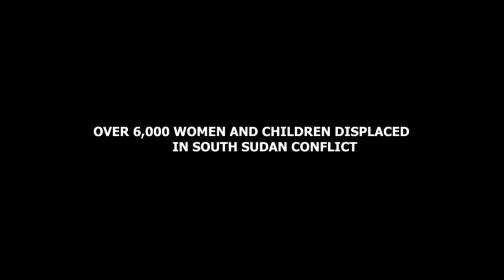NEW SOUTH SUDAN MUST WATCH::::LAHADI MITEN CASE BLANCO, SAB JAY ft L .U. A.L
Song.  Lahadi  Mitten
Artist..  Case blanco $ Sab Jay FT L.U.A.L
CLEAN .M. SHOCKING VYBZS.